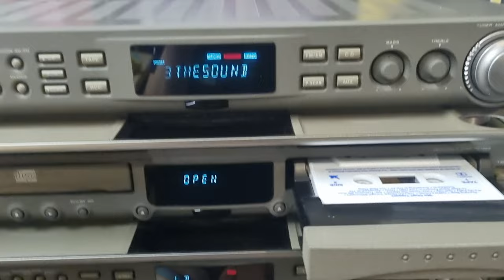Marantz Slim Line SR1040 Amplifier, DC1020 CD & Tape Deck, AV1040 Surround Processor made in Japan